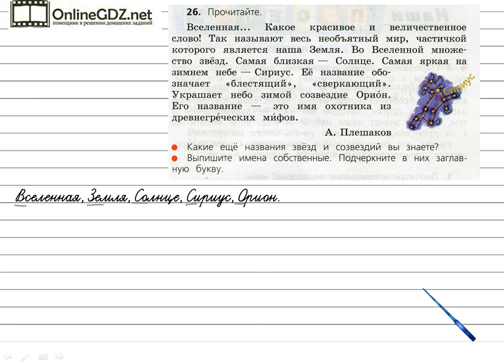Упражнение 26 - Русский язык 3 класс (Канакина, Горецкий) Часть 2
Для того чтобы решить упражнение №26 на странице 17, вам необходимо уметь находить и выписывать имена собственные. Посмотрите наше видео, чтобы всё стало понятно.